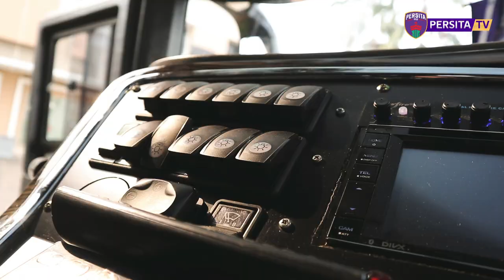PERSITA VLOG TRAINING JELANG LAGA UJI COBA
Terus berlatih untuk menyambut musim baru Liga 1.

Bagaimana keseruan vlog Pendekar kali ini? Tonton video ini sampai habis.